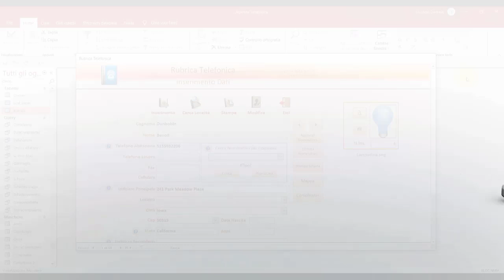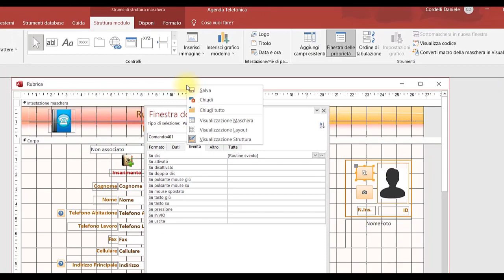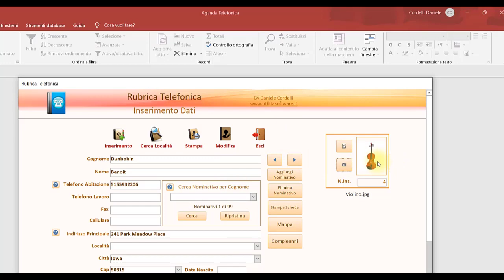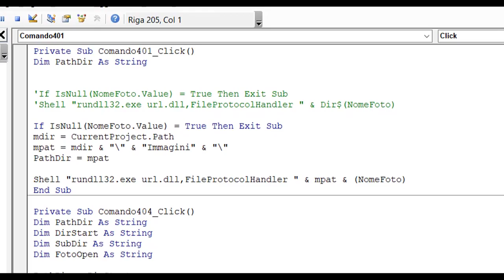Access: Correzione codice Tutorial 184 - Tutorial 184_2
Inserimento del codice di visualizzazione immagine che corregge quello del tutorial precedente n. 184.